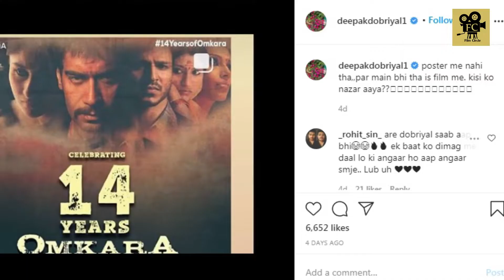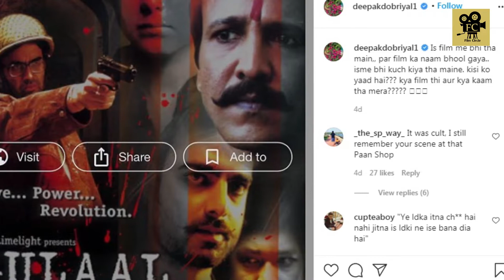Deepak Dobriyal ने partiality को लेकर उठाया बड़ा सवाल | Film Circle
DeepakDobriyal has worked in many critically acclaimed and commercially successful movies and has always been praised for his outstanding performance and acting. Deepak has raised some big questions on Bollywood, watch video to know more.